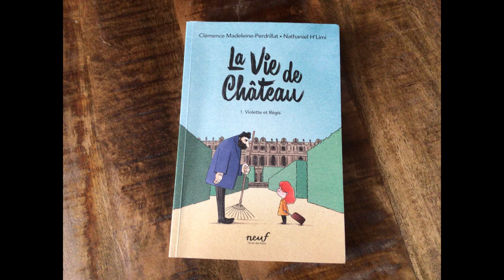1er prix CM1-CM2 École primaire Baerenthal